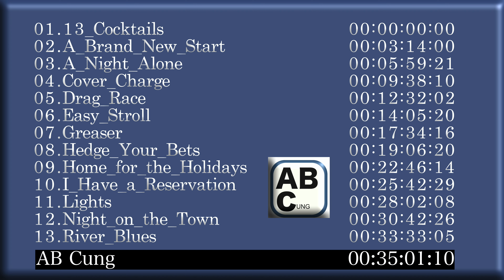New Jazz & Blues Youtube Audio Library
This is free New Jazz & Blues  Youtube Audio Library 2019

Computer Macbookpro 2019

$3,249.00
15‑inch MacBook Pro - Space Gray
2.4GHz 8‑core 9th‑generation Intel Core i9 processor, Turbo Boost up to 5.0GHz
Retina display with True Tone
Touch Bar and Touch ID
16GB 2400MHz DDR4 memory
Radeon Pro Vega 16 with 4GB of HBM2 memory
512GB SSD storage